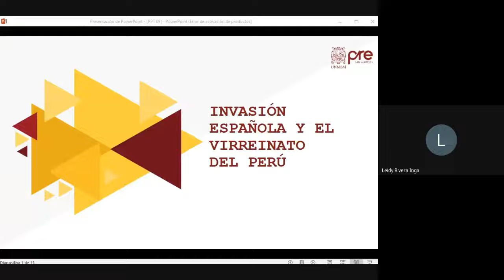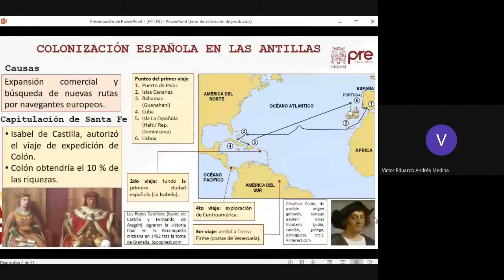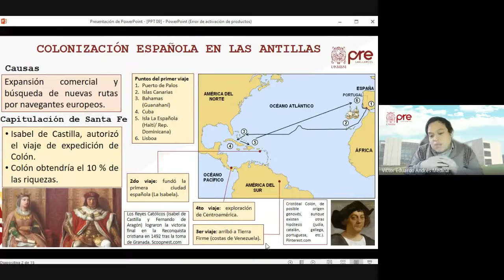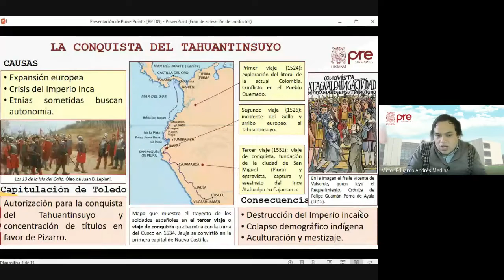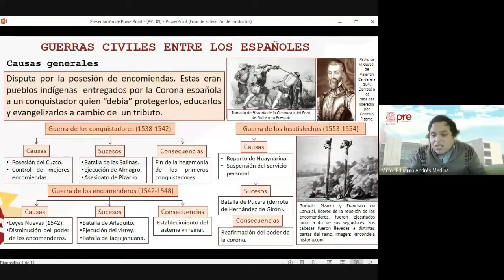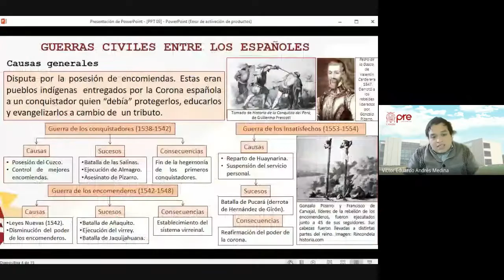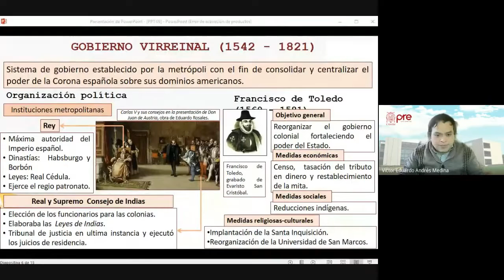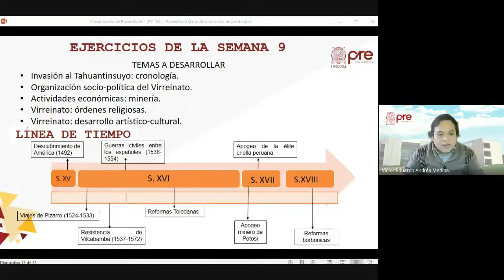Historia S09 - Invasión Española y el Virreinato del Perú - Pre San Marcos 2022 I ¨T¨ 📚🖥️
Semana 9
Ciclo: 2️⃣0️⃣2️⃣2️⃣ 1️⃣
📚Curso: Historia
Profesor👨🏻‍🏫: Victor Medina.
📌Tema: Colonización Española en las Antillas y el Imperio Incaico. Viajes de Cristóbal Colón. Viajes de Pizarro. Capitulación de Toledo. Guerra Civil entre los Españoles. Guerra entre los Conquistadores (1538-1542). Guerra contra las Leyes Nuevas (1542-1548). Guerra contra los “Insatisfechos” (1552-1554). Resistencia Indígena del s. XVI. Reformas Toledanas (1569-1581). Instituciones de Gobierno Colonial. Organización Económica. Impuestos Coloniales. Organización Social. Educación Colonial. Arte Colonial.